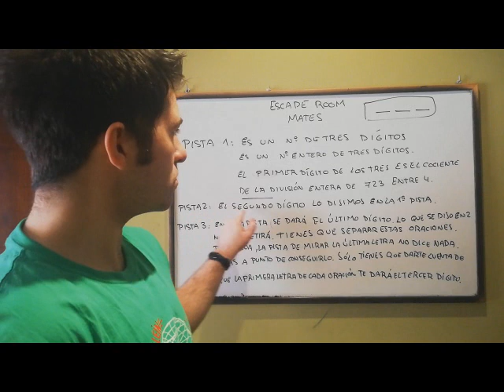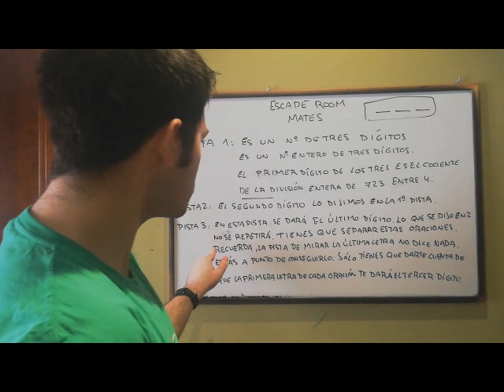primer ESCAPE ROOM del CANAL del COYOTE y CORRECAMINOS